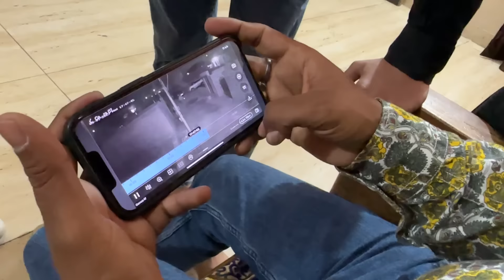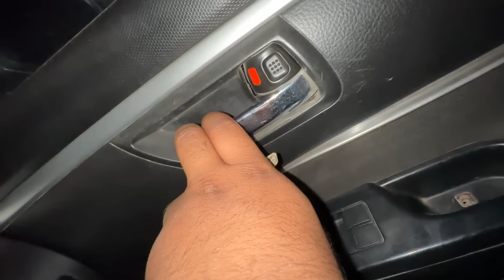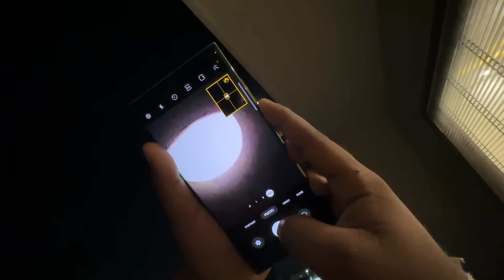Chinu lost prank 😯